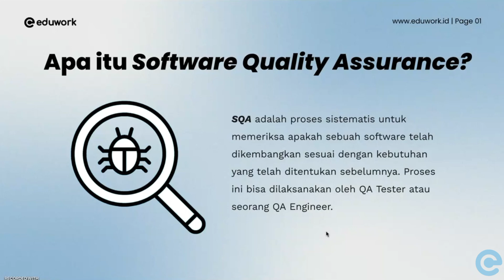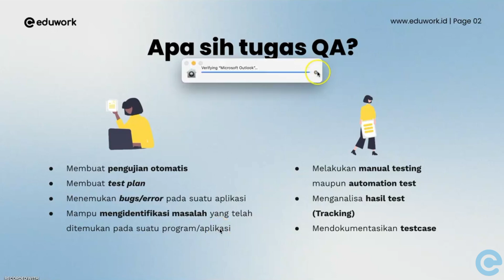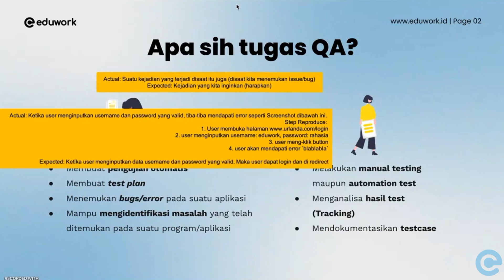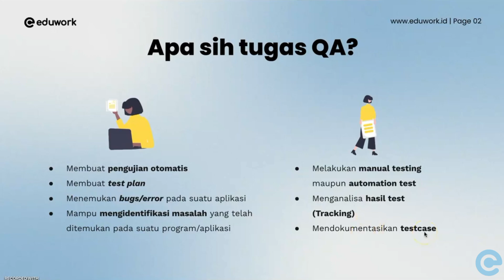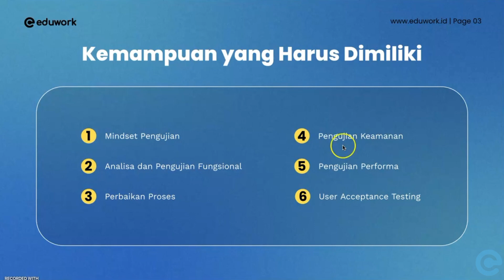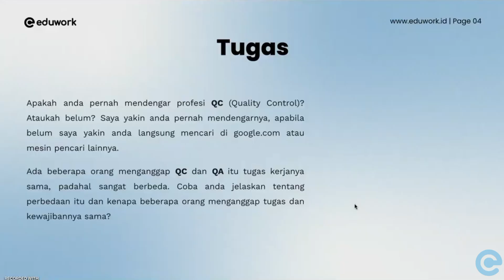Eduwork (QA) - Mengenal QA Engineer